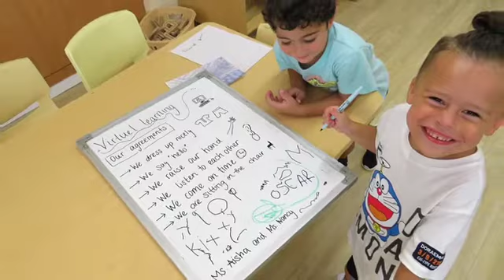Early Years Slideshow September 18th, 2020